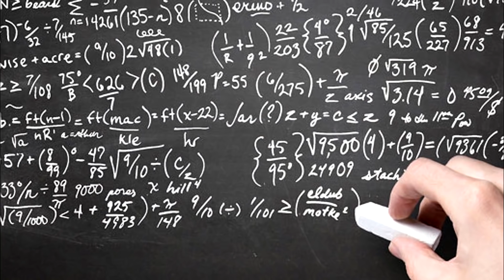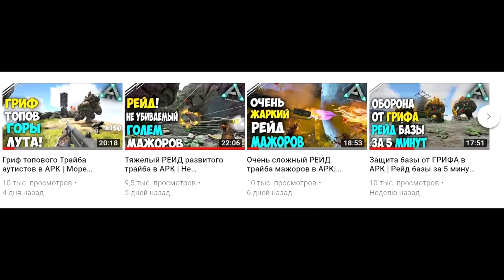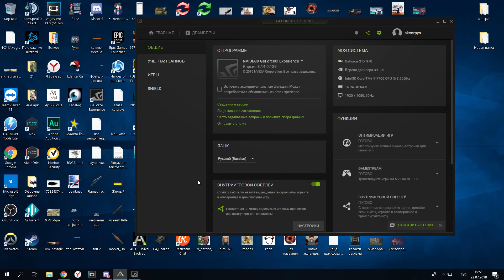Отдали свою ТОП базу Подписчикам в АРК | Анрейд база в ARK Survival Evolved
Привет, на моём канале ты можешь найти различного рода видео связанные с новой игрой про выживание на необитаемом острове с динозаврами " ARK Survival Evolved " это онлайн выживалка с динозаврами и с хорошей графикой. Выживание на острове с динозаврами и гайды как и с чего начать в арк. На канале публикуются видео следующих типов: Выживание и развитие с нуля в ARK, Рейд топ трайба (базы) в арк/ARK, Рейд сильного клана в ARK, Смешные моменты в рейдах, Наказание трайбов агрессоров, уничтожение племён, рейд вражеских баз, застройка кетцаля, Взрывы и разрушения чужих домов в арк, секреты и баги. В общем на моём канале вы найдете как мирное выживание и дружелюбную атмосферу, так и мясистые, кровавые и просто аморальные рейды и взрывы баз и трайбов любой сложности!

Мой ПК:
Процессор AMD FX 8350
Видеокарта MSI GTX 1080 TI GAMING 11G
Оперативная память 16гб
SSD